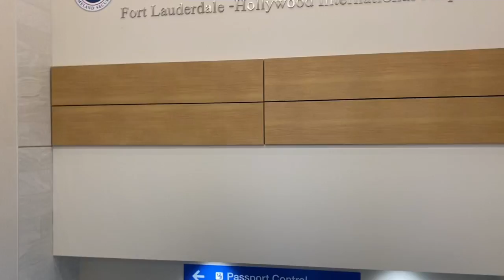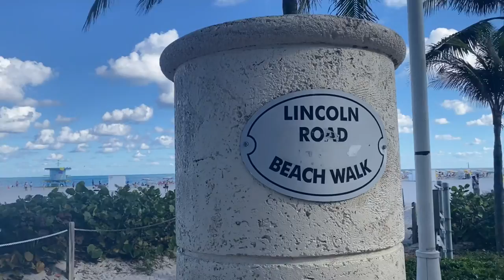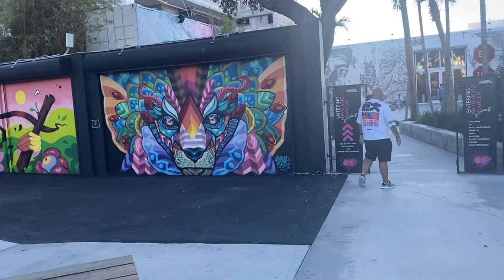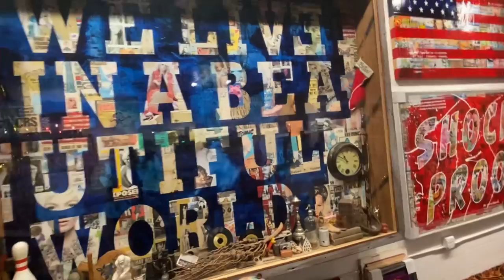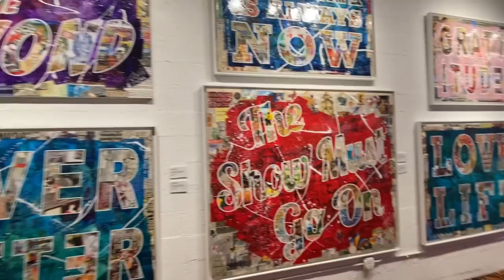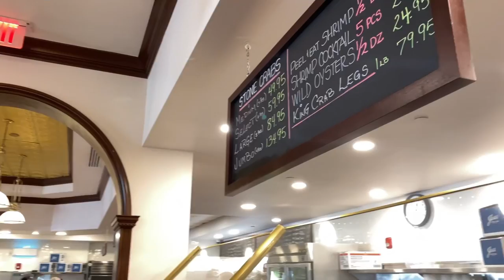48 Hours in MIAMI SOUTH BEACH TRAVEL VLOG | Things to do and see in Miami | the Phoebe Way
Hey guys,

The final travel vlog for this series is finally up. Check out the USA playlist on my channel. The main things to see in and around Miami South Beach are all in this video.

Let me know what you think about the video in the comment section below.

Check out the other USA Vlogs too